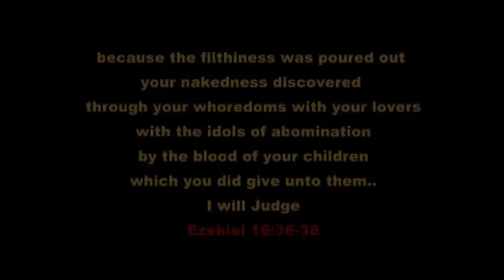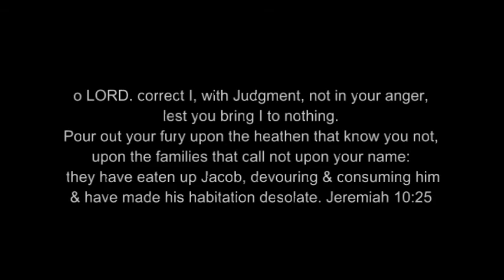happy kid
and they caused their sons and daughters to pass through the fire
2 Kings 17:17
RasreportRasrevoltRasrebirth